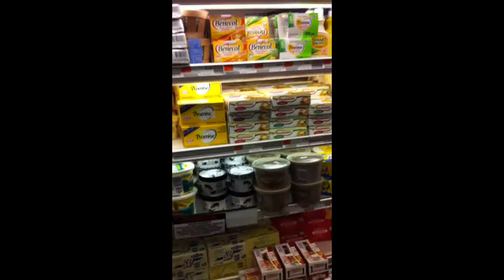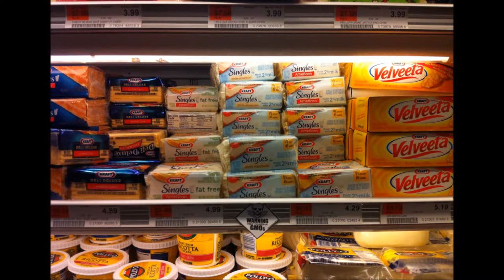Dairy GMO & Kraft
Bovine somatotropin (BST), A.K.A. rBGH is a recombinant (artificial) growth hormone that is produced by utilizing a genetically engineered E. coli bacteria.